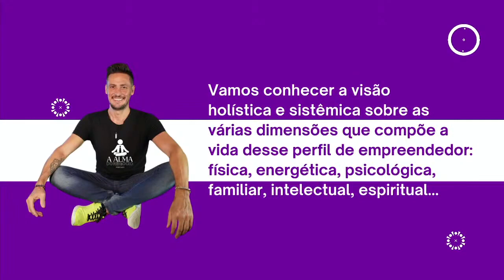REPRISE - A Alma do Negócio #002 - COMO A CONSTELAÇÃO SISTÊMICA PODE AJUDAR OS DONOS DE NEGÓCIOS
A Constelação Sistêmica é uma ferramenta que vem sendo usada também para identificar problemas e encontrar possíveis soluções e estratégias dentro das empresas.
Decidimos juntar a psicóloga e Consteladora Sistêmica @luciana campos e a empresária @gabrielawidmanski para entendermos de que forma essa ferramenta pode ajudar os donos de negócios a atingirem os resultados desejados!
O podcast A Alma do negócio acontece toda quarta-feira e é produzido e transmitido pelos estúdios da @radiojornal .
Assista no nosso Youtube LEANDRO E LÉO CAMPOS!